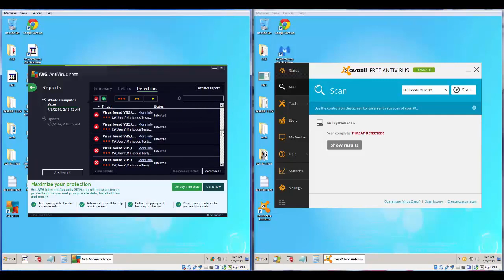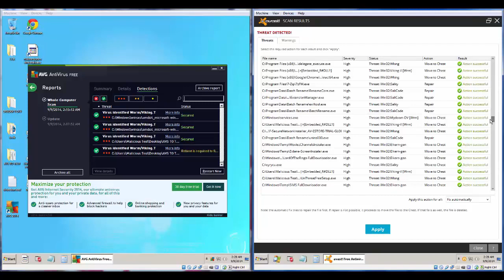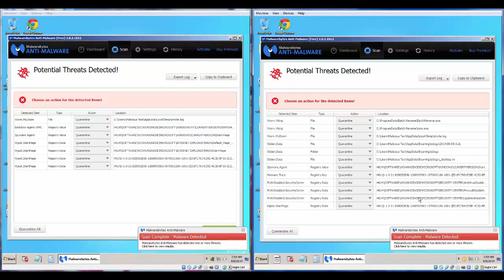Avast vs AVG malware cleaning/removal test